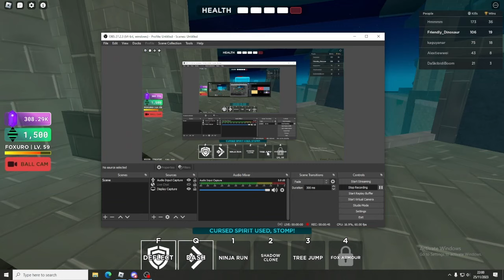HOW TO BEAT DEATH BALL BOSS EASY GUIDE USING BUG/WALL GLITCH (WORKING 2023)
just found out i can glitch the wall lol